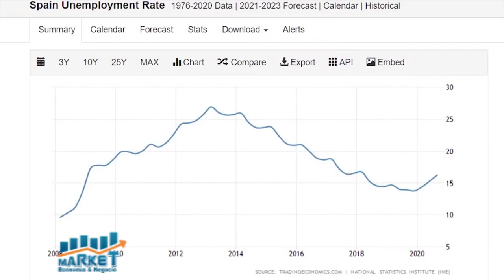Market, Economía y Negocios, 29 enero 2021, B-2